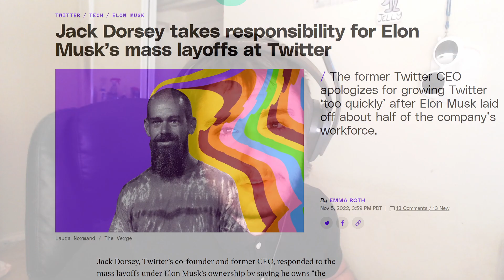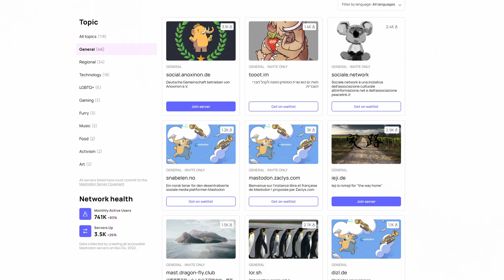Reasons to Switch to Mastodon in 2022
Twitter got acquired by the Daddy Musk. Is Mastodon a good alternative? Well, i think so. Here are 3 reasons why mastodon is actually a better platform than the musky bird.